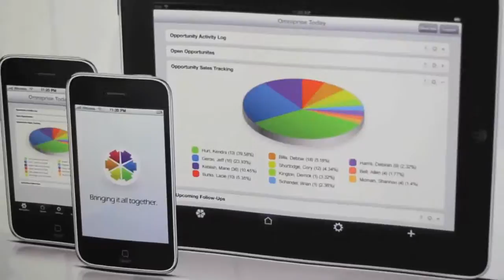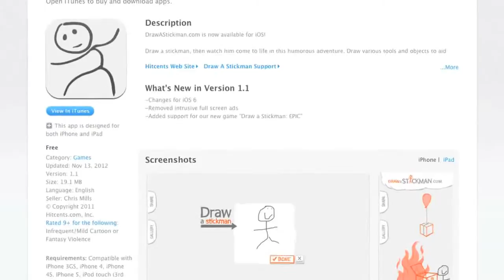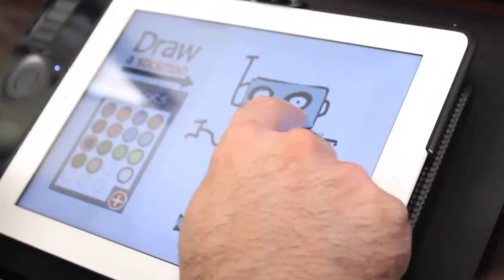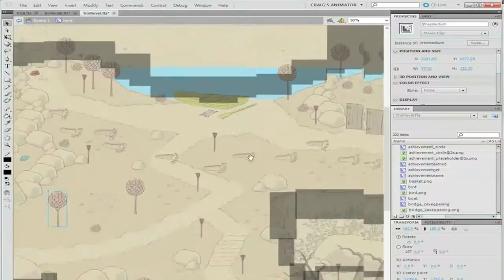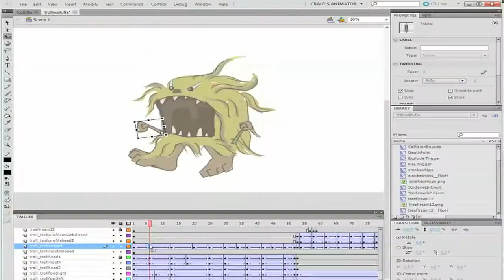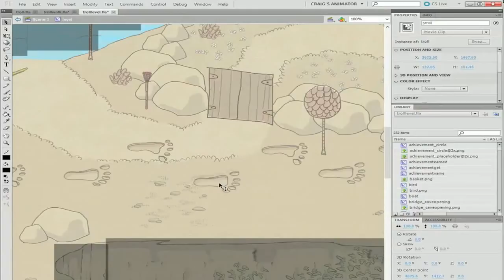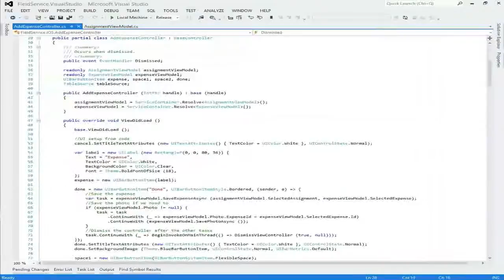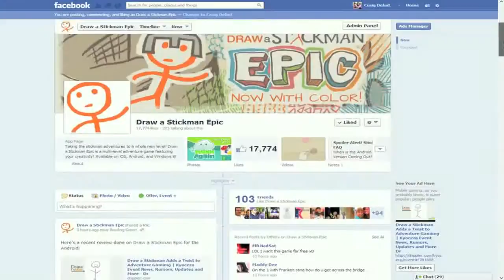Top Apps Show and Tell: 'Draw a Stickman: EPIC'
Some of the biggest consumer brands have partnered with Microsoft to create striking apps which take full advantage of the Windows 8 platform and the capabilities it offers.  Learn from Hitcents, as they share their experience and best practices.